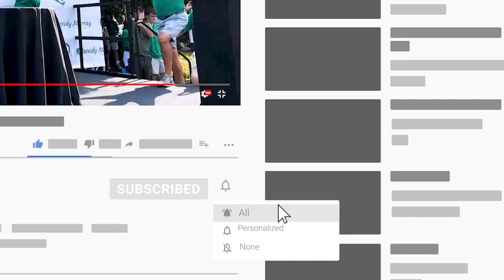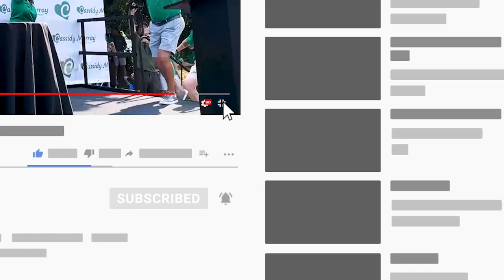Milton Board of Appeals - April 23rd, 2024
Milton, MA

00:00 - MATV Open

00:40 - Opening Slate

00:51 - Call to Order

01:47 - 114 Gulliver Street - Addition at Rear of Home

21:32 - Adjourn